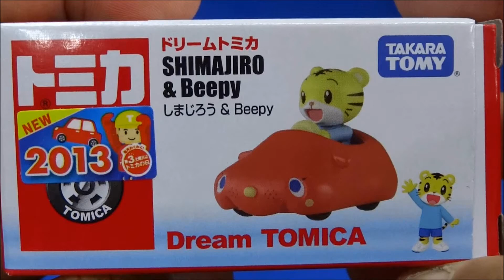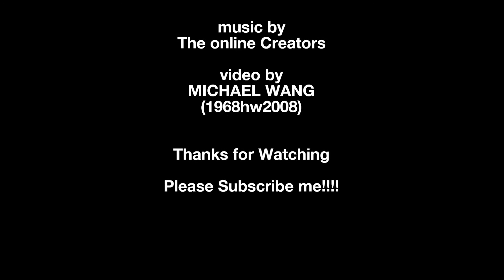ドリームトミカ しまじろう＆Beepy こどもチャレンジ Tomica Shimajoro & Beepy unboxing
しまじろうカーがトミカになってBeepyまでトミカになるとは思いませんでした。箱の中がミニカーを安定させるために厚紙で補強されてるのに驚きました。まるでロングトミカのよう。これはこれで完成されたモデルなのでしょう。